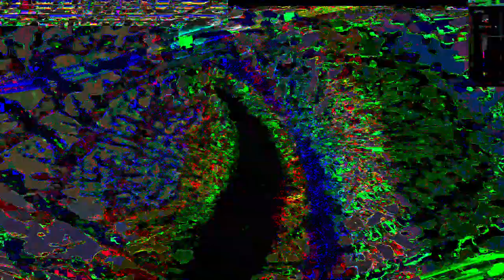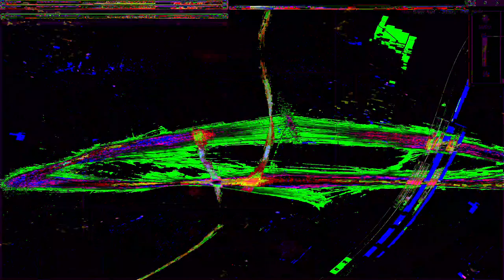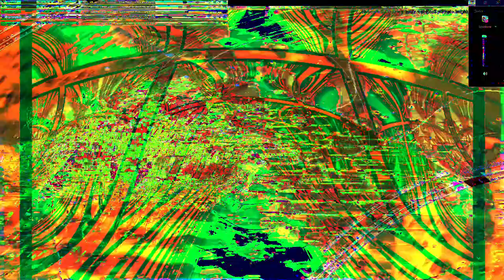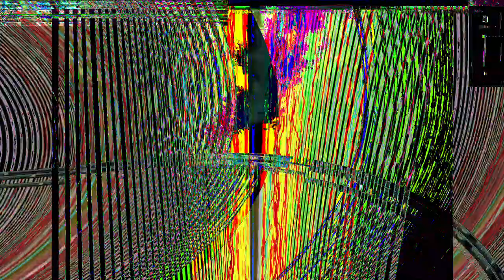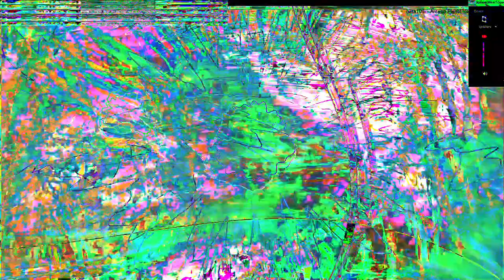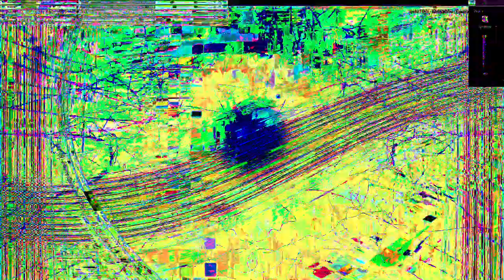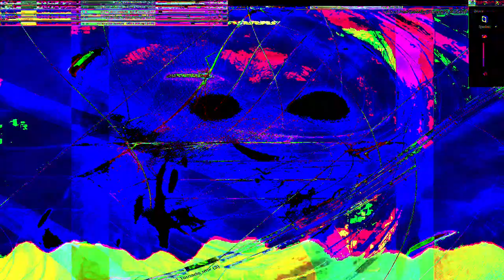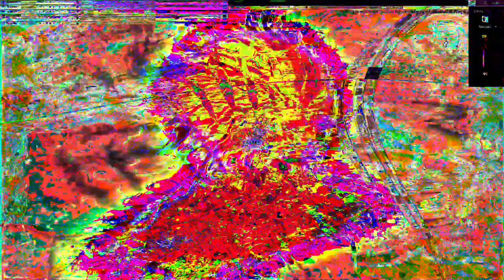Movie 24 07 18 23h24m39s